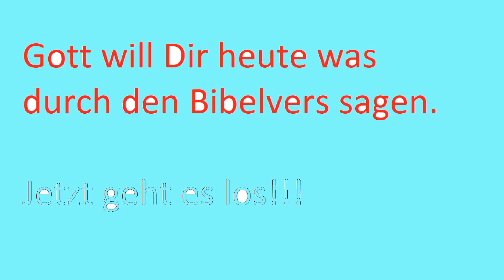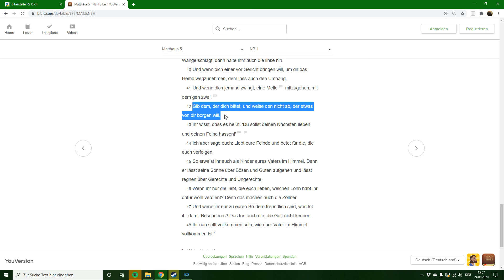Bibelvers für den Tag - Tag #007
Ab sofort gibt es täglich um 0:00 Uhr den Bibelvers für den Tag.